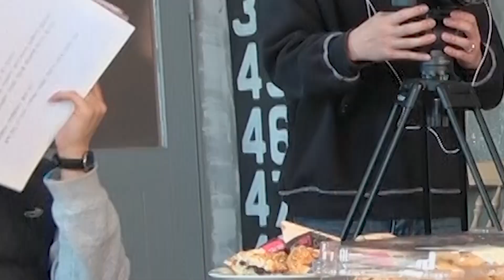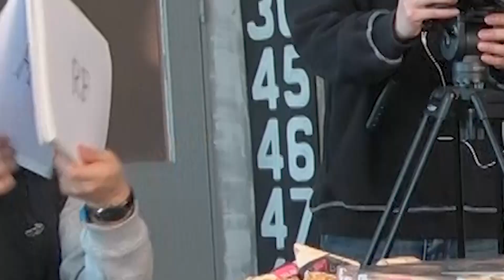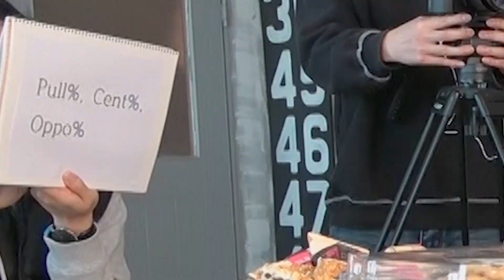⚾️야구좋아하세요? | 세이버매트릭스 야구통계 스토브리그 #0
야구 좋아하세요?
통계와 기록의 스포츠, 야구!!
요즘 SBS 드라마 남궁민 나오는 스토브리그도 최종회만 남겨놓고 있죠?
그래서..통계청도 야구 콘텐츠에 발 한 번 담궈봅니다
야구통계 0회 (스토브리그)

야알못??? 야잘알??
야구용어 맞추기 ⚾️
01:46 PA 와 AB?
02:00 AVG, BA?
02:20 SLG?
02:47 OPS?
03:12 ISO, IsoP?
03:16 ERA?
03:22 OAVG / OOBP / OSLG / OOPS ?
03:56 FPct?
04:10 RF?
04:28 K / BB ?
04:36 GO / AO ?
04:49 GB / FB ?

- 야덕들과 야구팬들을 위한 영상입니다!
- 한국프로야구를 이야기합니다!
- 더불어 야구통계로 야구 이야기를 해드립니다!
- 야잘알 일수도 야알못 일수도 있어요 틀리거나 다른부분이 있다면 댓글로 남겨주세요!

데이터와 통계로 보는 야구 이야기가 궁금하시다면
저희 채널 자주 자주 놀러오세요

알람설정 하셔도 너무 좋아요!

매주 목요일 5시에 업로드 됩니다(별일없다면)